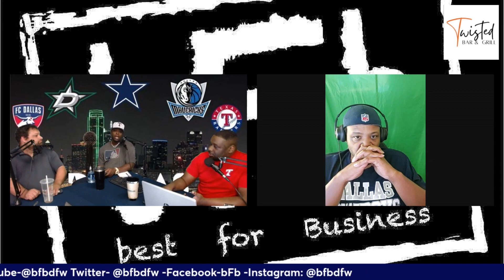What Does Monday Nights Win Mean For The Dallas Cowboys Heading Into The BYE Week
@DallasCowboys talks